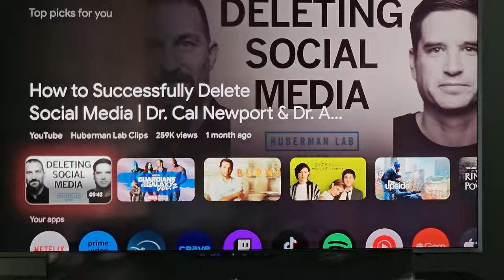I just deleted all social media (including YouTube)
Here goes a difficult challenge for me. See you in 10 days.